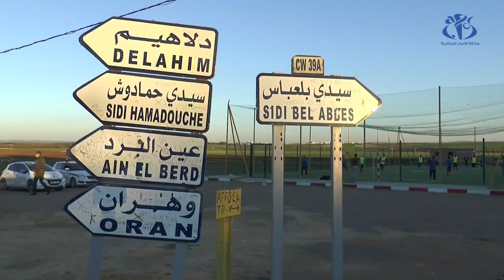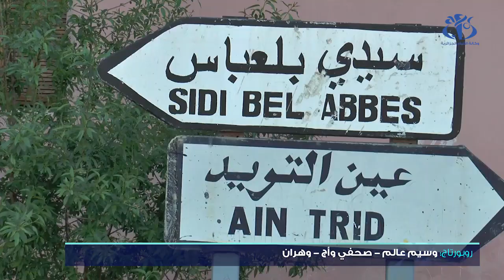سيدي بلعباس: 160 مشروعا تنمويا للتكفل بمناطق الظل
سيدي بلعباس (وأج)- استفادت ولاية سيدي بلعباس من 160 مشروعا تنمويا خاصا بمناطق الظل، بحيث قدّرت قيمة هذه المشاريع بأكثر من 2 مليار دينار جزائري منذ سنة 2020.